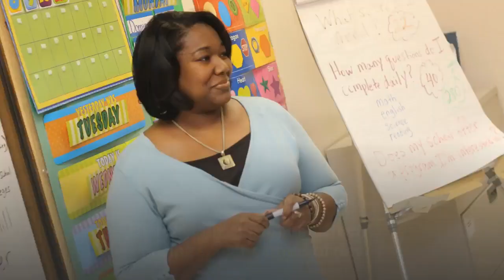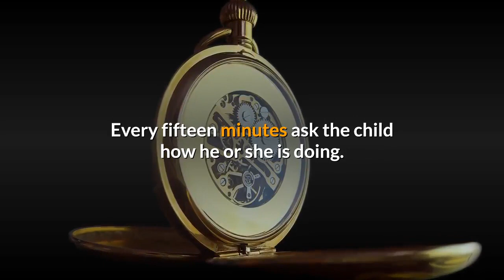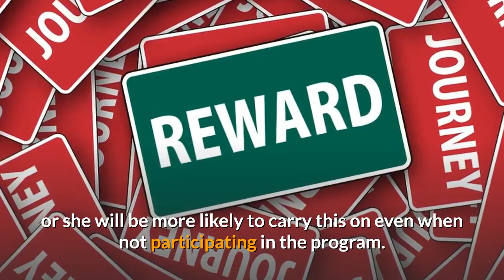Achieving Self Control with Autism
control autism